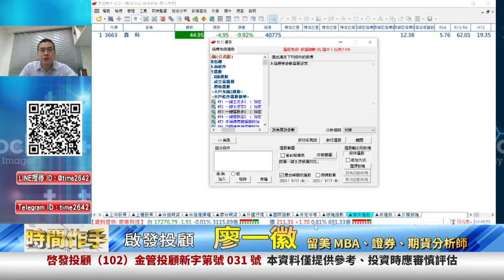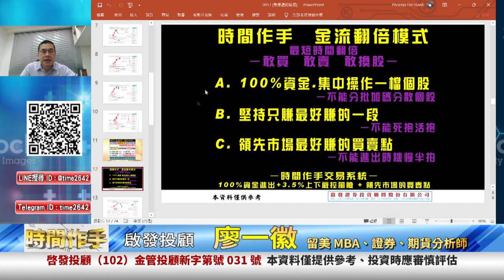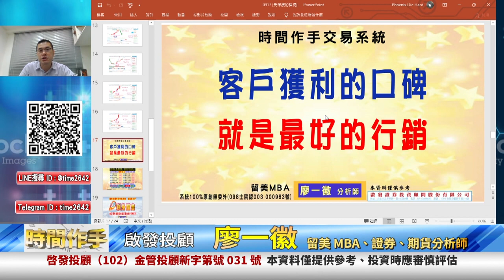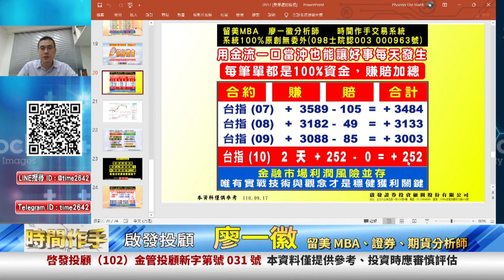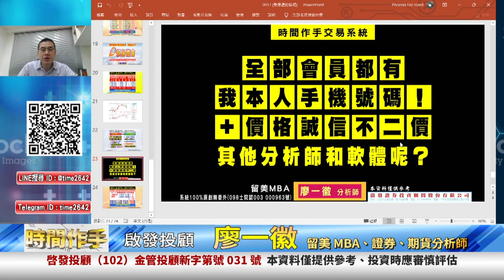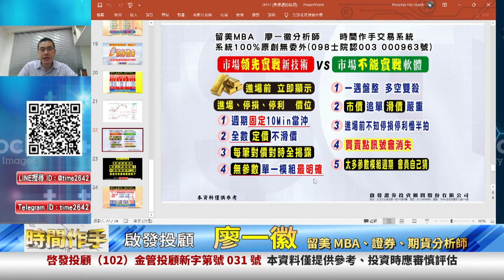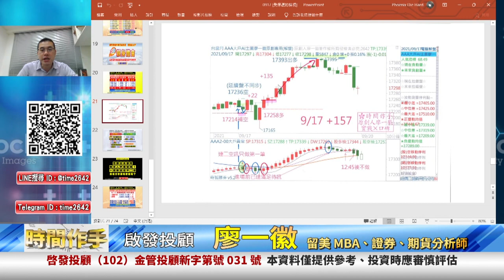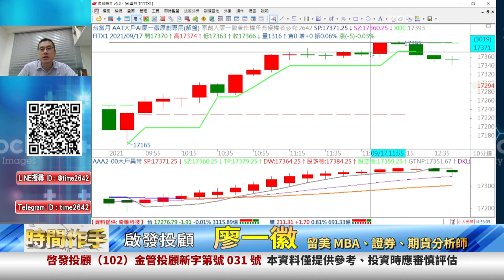20210917 2300 廖一徽 時間作手